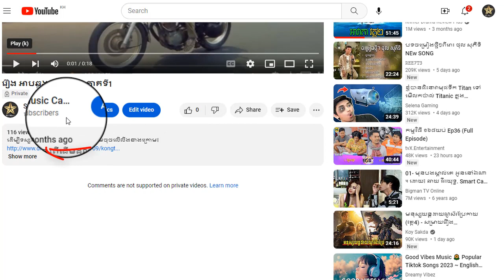រឿង អាបឆ្លងសហសវត្ស ភាគទី25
ដើម្បីទស្សនារឿងនេះពីដើមដល់ចប់ សូមចុចលើលីងខាងក្រោម៖

សូមអរគុណ